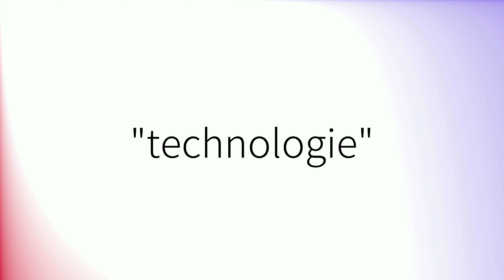Comment prononcer 'Technologie' en français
How to pronounce 'Technologie' in French.
Como pronunciar 'Technologie' en francés.
Wie man 'Technologie' auf Französisch ausspricht.
「Technologie」のフランス語の発音の仕方